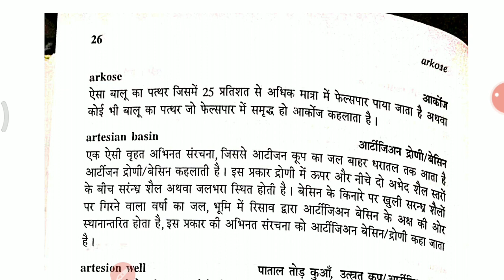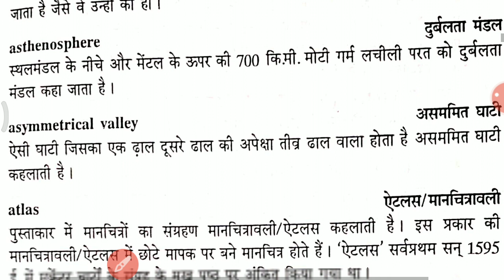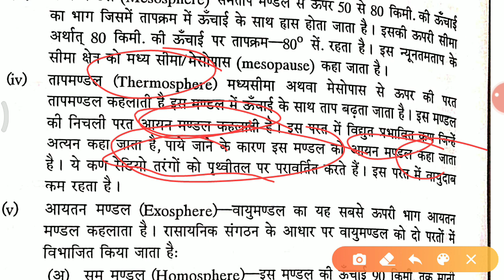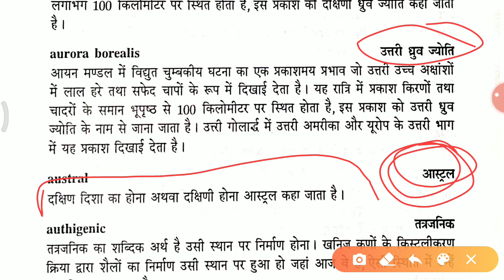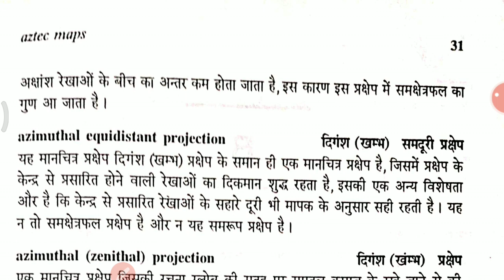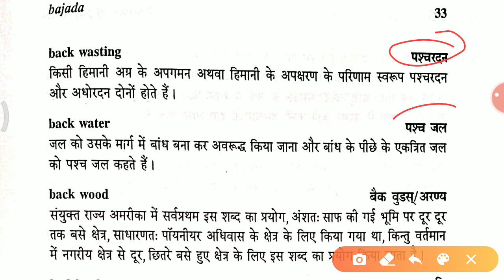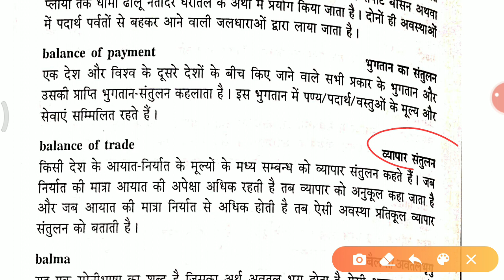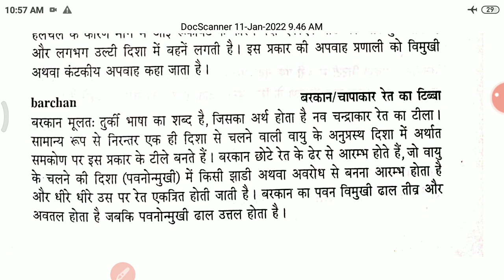Geographical dictionary part 4